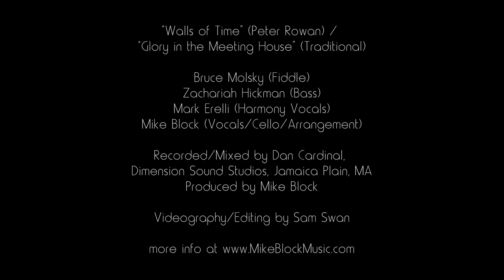Walls of Time / Glory In The Meeting House - with Bruce Molsky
Mashup of a Bluegrass song by Peter Rowan (and Bill?) with a trad Old-time tune featuring the great Bruce Molsky (fiddle), the legendary Zachariah Hickman (bass), and incredible Mark Erelli (harmony vocals).